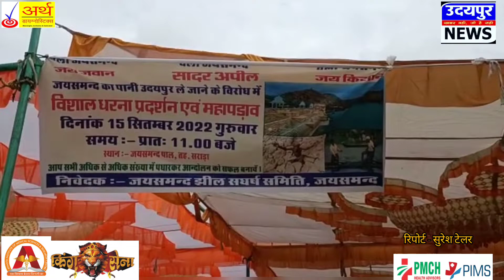जयसमंद झील के पानी को लेकर किसानों का संघर्ष जारी।